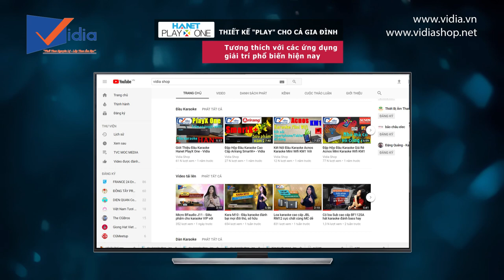Hanet Play X One - Đầu karaoke online thông minh điều khiển bằng giọng nói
Nếu bạn đang muốn tìm mua đầu hát karaoke thông minh hoặc đơn giản là muốn nâng cấp đầu karaoke nhà mình đang sử dụng hiện nay thì đầu karaoke Hanet PlayX One là sự lựa chọn thông minh. Hanet Play X One sử dụng nền tảng Android có đặc điểm nổi bật là điều khiển bằng giọng nói giúp chúng ta dễ dàng tìm kiếm bài hát. Cụ thể sản phẩm đầu karaoke Hanet PlayX One sử dụng nền tảng Android có đặc điểm nổi bật là chức năng karaoke điều khiển bằng giọng nói đầu tiên tại Việt Nam.
Bên cạnh đó, đầu karaoke Hanet PlayX One còn có thể được sử dụng như một thiết bị giải trí đa phương tiện khi trang bị các chức năng khác như Youtube, FPT Play, Zing TV, xem phim, nghe nhạc, đọc tin tức, chơi game,…
Hanet PlayX One với khả năng lưu trữ không giới hạn với kho nhạc trực tuyến khổng lồ. Khác biệt với các sản phẩm thông thường, PlayX One được nâng cấp với tính năng lưu trữ điện toán đám mây. Nhờ đó, kho dữ liệu bài hát trực tuyến khổng lồ không giới hạn của PlayX One luôn ở chế độ sẵn sàng cùng bạn hòa mình vào một không gian giải trí sôi động.

Chẳng những thế, PlayX One có khả năng đề xuất bài hát thông minh theo sở thích và phù hợp nhất đến từng khách hàng, khắc họa rõ tính cách chúng ta. Không chỉ vậy,chúng sẽ được kết nối và cập nhật xu hướng chung của cộng đồng karaoke ngay trong lúc sử dụng sản phẩm.

207 Tân Phước, P.6, Q.10, TP.HCM